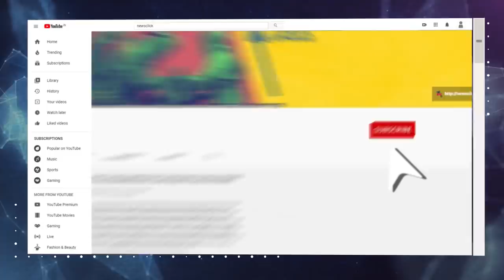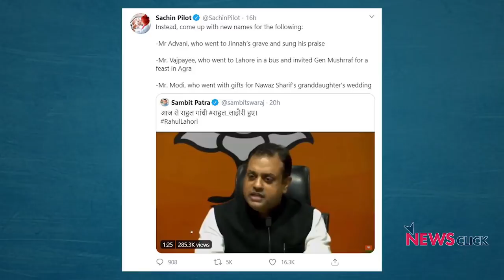चुनावों में बीजेपी को पाकिस्तान क्यों याद आता है!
बिहार में विधानसभा चुनाव की सरगर्मी के बीच बीजेपी को एक बार फिर पाकिस्तान याद आता नज़र आ रहा है। बीजेपी प्रवक्ता संबित पात्रा ने राहुल गाँधी को पाकिस्तान प्रेमी बताते हुए 'राहुल लाहौरी' करार दे दिया। अलीगढ़ मुस्लिम यूनिवर्सिटी के पूर्व अध्यक्ष और कांग्रेस की तरफ से उम्मीदवार मशकूर उस्मानी पर जिन्ना की तस्वीर लगाने का झूठा दावा पेश किया, जिसकी सच्चाई बाद में सामने आ गयी। न्यूज़चक्र के इस एपिसोड में वरिष्ठ पत्रकार अभिसार शर्मा बीजेपी को सवालों के कटघरे में खड़ा करते हुए मुद्दा उठा रहे हैं कि बीजेपी को चुनावों के समय ही क्यों पाकिस्तान याद आता है।